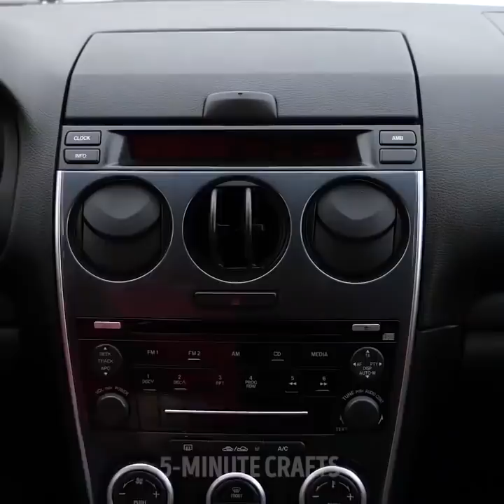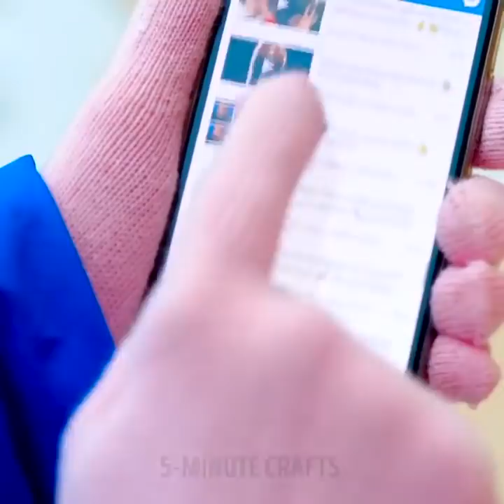HAYATINIZI KOLAYLAŞTIRACAK 28 AKILLI TÜYO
HERKESİN BİLMESİ GEREKEN KULLANIŞLI TÜYOLAR

Sizler için, saç tokaları ile hayatınızı kolaylaştıracak ve evinizdeki ufak problemleri çözmenizi sağlayacak akıllı tüyo derlemesi hazırladık. Yaratıcılığınızı serbest bırakın ve bu havalı tüyoları öğrenin. Saç tokası ile bol kol yenlerini düzeltmeyi ve omzunuzdan düşen tişörtleri nasıl yerinde tutabileceğinizi öğrendiğinizde çok şaşıracaksınız. Hatta, saç tokası ile parmak arası terliklerinizi nasıl onarabileceğinizi, kablolarınızı düzenli bir şekilde nasıl tutabileceğinizi, makyaj fırçalarınızı nasıl depolayabileceğinizi ve resimlerinizi nasıl asabileceğinizi de öğreneceksiniz. En komiği de şu; sahte diş teli yapmayı öğreneceksiniz!

Size bol gelen ama çok sevdiğiniz bir kazak aldıysanız, sizler için bir tüyomuz var: birkaç saç tokası alın ve kazağınızın kol yenlerine geçirin. Sonra, kolları yukarı katlayın ve uzun kalan yerleri tokayı saklamak için kıvırın. İşte hazır! Bir diğer havalı fikrimiz de şu; omzunuzdan düşen tişörtleri, özellikle bolca hareket ediyorsanız veya dans ediyorsanız nasıl yerinde tutarsınız? Problem değil! İki kancalı iğneye ve saç tokasına ihtiyacınız var. Öğretici videomuzu izleyin ve görün! Lastik bant kullanarak her askıyı kaydırmaz askıya dönüştürün. Arabanız için pahalı bir telefon tutacağı almanıza gerek yok, sizin için ucuz bir çözümümüz var! Arabanız için ataç ve lastik bant veya saç tokası kullanarak yalnızca bir dakika içinde nasıl KY akıllı telefon tutacağı yapacağınızı öğrenin. Atacı arabanızın havalandırma ızgarasına takın. Lastik bantları uçlarına bağlayın ve telefonunuzu tutturun. Öğretici videomuzu izleyin!

Ayrıca, seyyahlar için birçok akıllı fikrimizi de videomuzda bulacaksınız. Kıyafetlerinizi bolca yer kalacak şekilde kaplayın, şarap şişesini güvende tutmak için ayakkabılarınızın içine koyun ve bavul kılıfı yerine tişört kullanın.

ZAMAN BİLDİRİMLERİ:

00:09 Saç tokaları için çok akıllı tüyolar

00:26 Sahte diş teli nasıl yapılır

02:00 Makyaj fırçaları için bir düzenleyici

04:41 Arabanız için ucuz bir telefon tutacağı

05:05 Seyyahlar için akıllı tüyolar

09:03 Bulaşık yıkamanın hızlı yolu